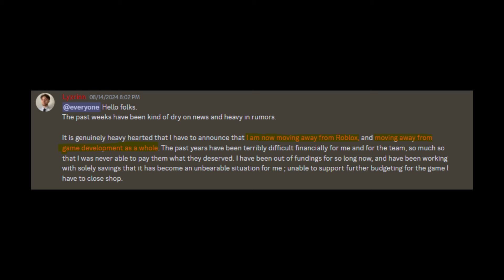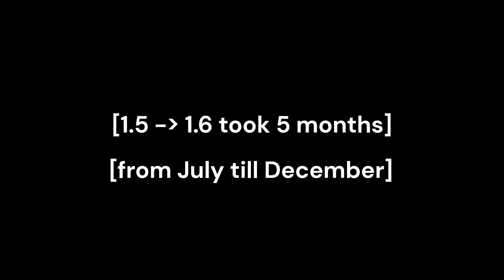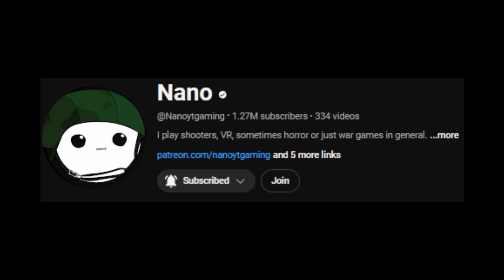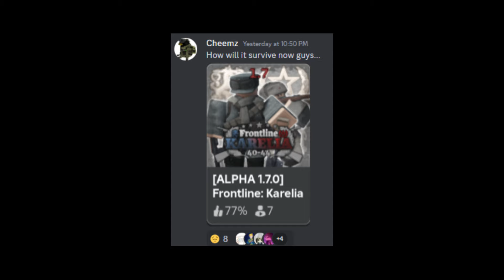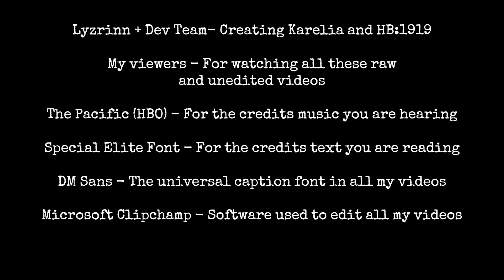End Of An Era.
So long, Karelia.